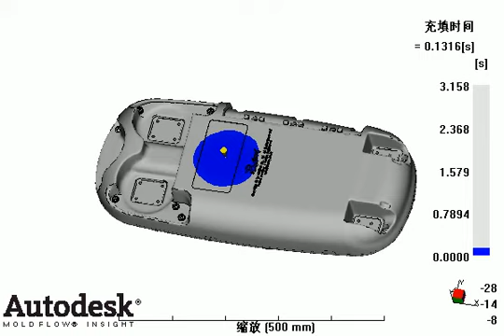[INCREX] Mold flow analysis for riding toy part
인크랙스에서는 사출금형 설계단계에서 주요 파츠에 대해 Mold Flow Analysis 를 수행하고 있습니다.

이 시뮬레이션을 통해 최적의 게이트 위치 등 금형설계를 검증하여 사출성형 의 최적의 조건을 검토하고 있습니다.
인크랙스는 제품개발과 생산 전과정의 턴키(Turn-key)서비스를 전문으로 하는 회사입니다. 제품 컨셉기획 단계부터 대규모 양산에 이르기 까지 각 단계의 어떠한 단계라도 서비스 제공이 가능합니다.

인크랙스의 서비스 영역은 다음과 같이 구성됩니다.
(1) 제품디자인, 설계 및 개발
(2) 기계설계 및 수치해석
(3) 양산을 위한 금형 개발
(4) OEM/ODM 양산 납품

We provide turnkey product development, from concept-through-mass production to engagement at any stage in the process. Our services consists of four major department. 1)Mechanical engineering design and analysis, 2)Product design and development, 3)Plastic injection molding and 4)OEM/ODM mass production